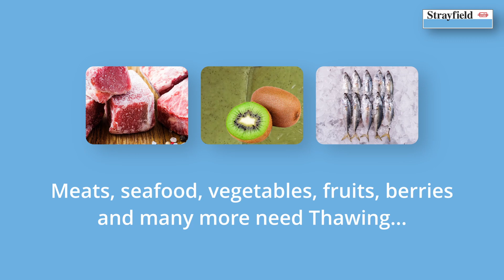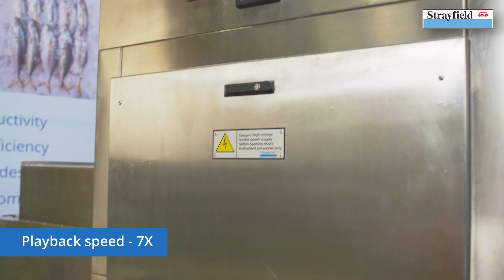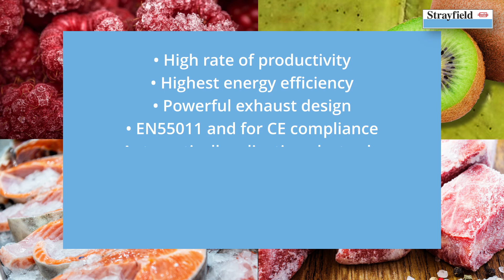Thawing of whole fish by Strayfield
Showcasing Strayfield's rapid thawing technology using RF heating

Or write to us at:
Strayfield Limited UK
Unit 11, Ely Road, Theale, Berkshire, England, RG7 4BQ

Monga Strayfield Pvt. Ltd. (INDIA)
C-4 RS 22, MIDC, Bhosari, Pune, Maharashtra 411026